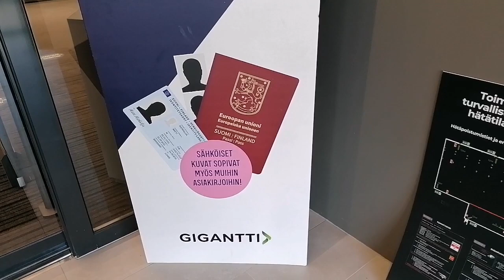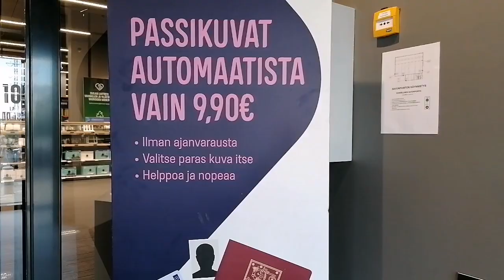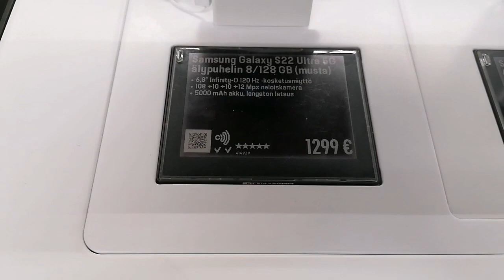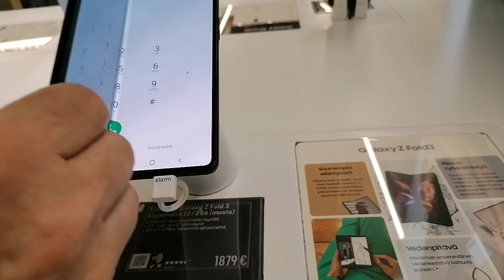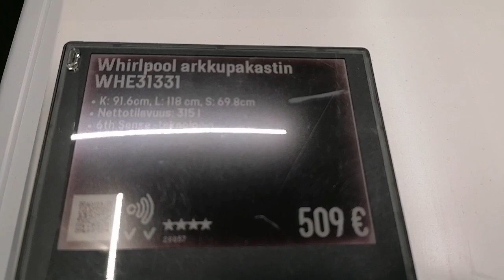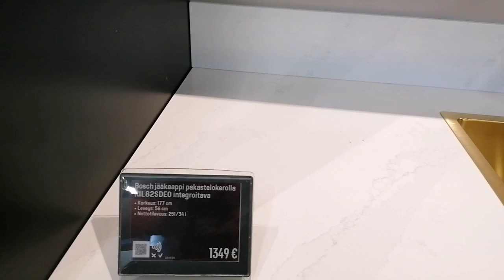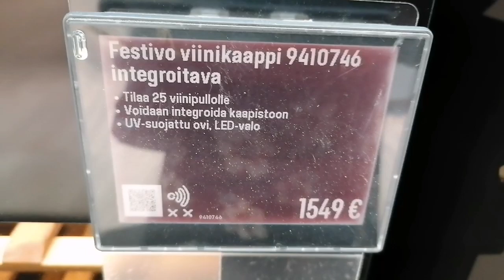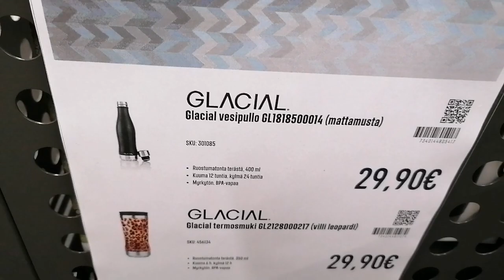Gigantti - Бытовая техника для дома, Зыринг никто не отменял, Тренды рынка в Финляндии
- Моя кухня, Как живут другие, Финляндия

- KVIK самые красивые кухни, Цены в Финляндии, Бытовая техника для дома, Лайфхаки,

0:00 -  Gigantin в Финляндии, магазин бытовой техники, Шопинг
1:28- Console Gigantti, цены на камеры в Финляндии
2:37- цены на телефоны
3:32- телевизоры
4:00- холодильники
5:42- открывашка и винный /шкаф - Холодильник
8:27- Dyson фен, цена в Gigantti Финляндии, Тампере